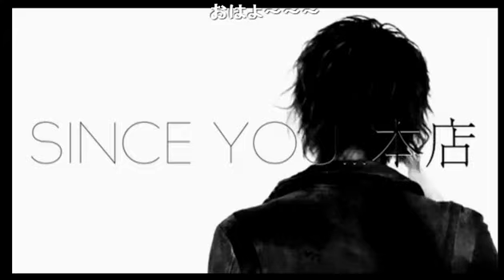1月2日に誕生日だったキヨマロを迎えて年明け最初の放送！みんなは正月何してた？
【SMAPPA！の陽のあたる宮殿】(16/1/9)
《内容》
30歳の誕生日！1月2日に誕生日な気分って？
正月休みにも関わらずに明日真に毎日連絡をしてくるのは一体誰！？
誕生日プレゼントには何が欲しい？＆何を貰ったことがある？
意外と貰って嬉しいのは○○だ！
明日真は正月休み最終日に思いつきで○○にいった！？
1月17日キヨマロバースデーイベント！

《出演》
明日真綺羅、高峯キヨマロ

nico@NIGHT土曜日レギュラー番組
【SMAPPA！の陽のあたる宮殿】
あの人気番組がリニューアル！！
「歌舞伎町のベルサイユ宮殿」であるSMAPPA！HANS AXEL VON FERSENがさらに強力なメンツを引き連れてやってきた！！
その名は「SMAPPA！の陽のあたる宮殿」
プリンセス達、今宵はワイン片手に鼓動を煌かせて視聴するがいい・・・

《店舗情報》
SMAPPA！HANS AXEL VON FERSEN
東京都新宿区歌舞伎町2-28-15 サチビルB1F